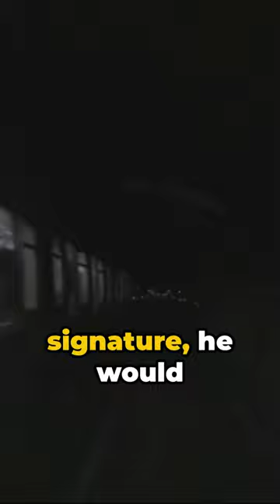Paul Ogorzow: The Berlin S-Bahn Serial Killer | True Crime Chronicles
🕵️‍♂️ Enter the chilling world of Paul Ogorzow, the notorious Berlin S-Bahn Serial Killer, in this gripping episode of True Crime Chronicles. Join us as we uncover the dark and twisted tale of Ogorzow's reign of terror, the relentless pursuit of justice, and the haunting legacy left behind.

🔍 Explore the sinister events that unfolded in wartime Berlin, as Ogorzow prowled the city's S-Bahn trains, preying on unsuspecting victims. From his ruthless attacks to the panic that gripped the populace, we leave no stone unturned in our quest to understand the mind of this depraved killer.

💔 Examine the harrowing investigations that ultimately led to Ogorzow's capture, the courtroom drama, and the profound impact on the lives of those affected by his crimes. We analyze key moments that defined this infamous case, shedding light on the challenges faced by law enforcement in a city gripped by fear.

Join the conversation by sharing your thoughts and theories in the comments below.